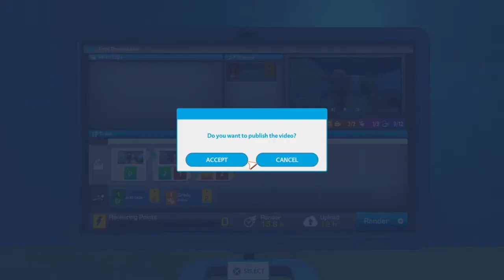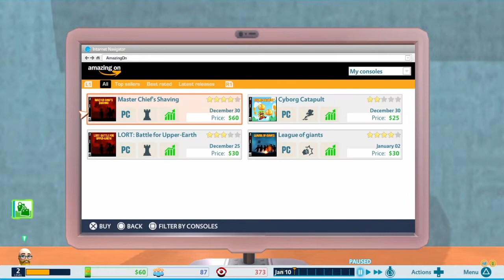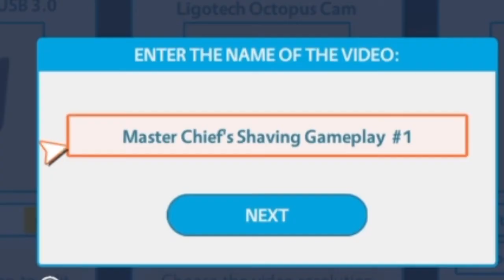Youtubers Life OMG (Part 1 Footy MC Fooot)!!!!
Today We set Of on a Adventure With Footy MC Fooot.